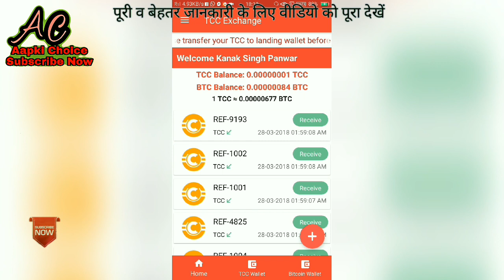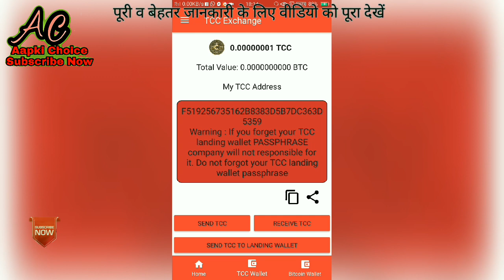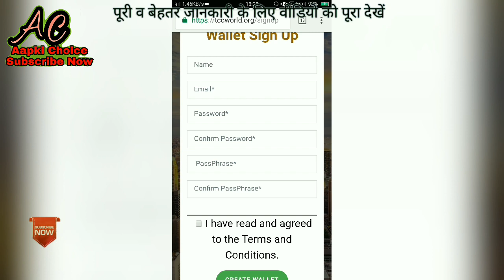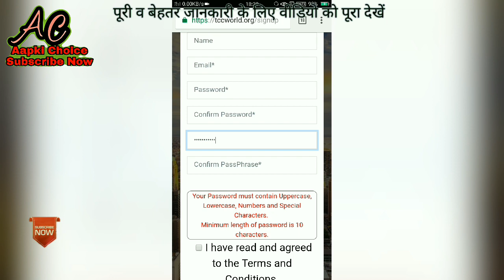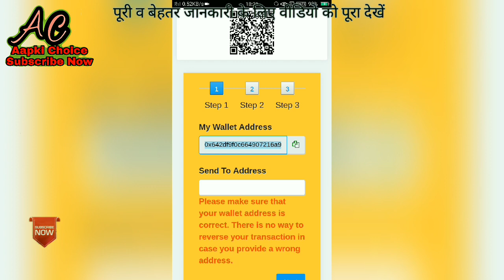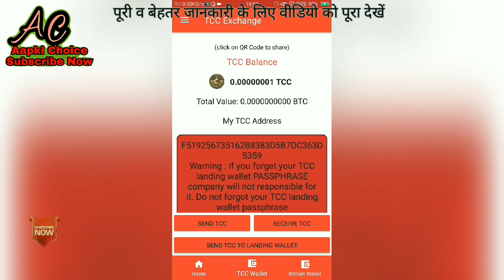TCC वॉलेट से अपने TCC अभी ट्रांसफर करें TCC Landing वॉलेट में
Please transfer your TCC to landing wallet before 31-August-2018.This date can be extended. For any issue after the given date no-one is responsible for your wallet.Please cancel all your active bids to be able to transfer all your funds through the lending wallet. and start sending TCC from TCC Exchange to Lending Wallet.TCC sending limit to tcc lending wallet is now 50000* TCC per day. Please buy TCC from your pending BTC till 10th August.TCC is now available on Mercatox Exchange for trading !! Thanks !

      धन्यवाद !